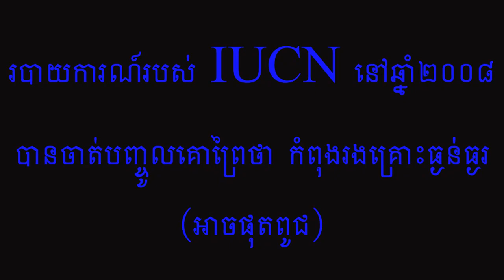គោព្រៃមិនមែនជាអម្បូរបង្កាត់ទេ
គោព្រៃ គឺជាសត្វពាហនៈមួយយ៉ាងធំ ដែលមានទំហំប្រហែលនឹងក្របីព្រៃមួយដែរ។ គោព្រៃឈ្មោលអាចមានកំពស់ដល់២ម៉. គិតដល់ស្មារបស់វា ហើយមានទម្ងន់ជាមធ្យម៩០០គ.ក។ បើតាមពត៌មានក្រៅផ្លូវការបានបង្ហាញថា មានការប្រទះឃើញហ្វូងគោព្រៃនៅពេលថ្មីៗនេះនៅវៀតណាម ដែលអ្នកសត្វសាស្រ្តវៀតណាមអះអាងថាអាចមានទម្ងន់ដល់ទៅ១,៧០០គ.ក។ គោព្រៃមានរាងខ្ពស់តែខ្លួនចង្អៀត មានជើង៤វែងៗ និងមានបូកខ្នង។ គោព្រៃអាចមានសម្បុរប្រផេះ ត្នោតចាស់ ឬក៏ខ្មៅតែម្តង។ ស្នែងរបស់គោព្រៃញីមានរាងកោងដូចស្នែងរបស់ អង់តេឡុប (Antelope)។ ឯស្នែងរបស់គោព្រៃឈ្មោលស្ថិតឆ្ងាយពីមួយទៅមួយប្រវែងប្រហែល៨០ស.ម៉ កោងទៅមុខនិងងរឡើងលើ ហើយចាប់ផ្តើមមានសំណកនៅចុងស្នែងនៅអាយុប្រហែលជា៣ឆ្នាំ។ ទាំងញីទាំងឈ្មោលមានគន្លាក់ច្រមុះ ហើយនិងមានកន្ទុយវែង។
គោព្រៃរស់នៅទួលទាបៗដែលមានដើមឈើខ្លះ ហើយអាហារចម្បងរបស់វាគឺស្មៅ។ គោព្រៃជាសត្វចូលចិត្តភាពងងឹត វារកស៊ីតាមវាលនៅពេលយប់ ប៉ុន្តែនៅក្រោមដើមឈើនៅពេលថ្ងៃ។ ជាធម្មតា វារស់នៅជាហ្វូងប្រហែលជា២០ក្បាល ដែលមានមេគោនិងកូនគោ ប៉ុន្តែអាចមានគោព្រៃឈ្មោលដែលនៅរដូវក្តៅ។
គេប៉ាន់ស្មានថា គោព្រៃមានតិចជាង២៥០ក្បាលនៅទូទាំងពិភពលោក។ ចំនួនដ៏ទាបនេះគឺបណ្តាលមកពី គ្មានការហាមឃាត់ក្នុងការបរបាញ់របស់ទាហាននិងអ្នកស្រុក ការឆ្លងជម្ងឺពីសត្វស្រុក និងការបាត់បង់ជម្រក។
បើទោះជាយ៉ាងណា គ្មានគោព្រៃណាត្រូវបានគេប្រទះឃើញក្រោយឆ្នាំ១៩៨៣ទេ ហើយនៅទសវត្សចុងក្រោយនេះ មានការរុករកសត្វនេះជាច្រើនដងតែមិនទទួលបានលទ្ធផលអ្វីទេ។ របាយការណ៍របស់ IUCN នៅឆ្នាំ២០០៨ បានចាត់បញ្ចូលគោព្រៃថា កំពុងរងគ្រោះធ្ងន់ធ្ងរ (អាចផុតពូជ)។
គ្មានគោព្រៃណាត្រូវបានចាប់ទុកនោះទេ។ គោព្រៃមួយក្បាលដែលគេបានចាប់ហើយផ្ងើរទៅសូនវ៉ាំងសែនណ៍ (Vincennes Zoo, Paris) ឯក្រុងប៉ារីស នៅឆ្នាំ១៩៣៧ បានស្លាប់នៅដើមសង្គ្រាមលោកលើកទី២។ គោព្រៃមួយក្បាលនោះហើយដែលត្រូវបានកំណត់ជា គម្រូប្រភេទ (Holotype) ដោយជីវវិទូបារាំង អាឈីល អ៊ៀរបាំង (Achille Urbain)។
ការបន្តពូជ
គោព្រៃជាទូទៅចាប់ផ្តើមបន្តពូជនៅរដូវក្តៅ គោព្រៃញីពរពោះរយៈពេលពី៨ទៅ៩ខែ ហើយកើតកូនម្តងបានតែមួយទេ។ គោព្រៃញីចាកចេញពីហ្វូងដើម្បីទៅបង្កើតកូននៅក្នុងព្រៃជ្រៅ ហើយនៅពេលដែលកូនគោព្រៃមានអាយុ១ខែ ទើបត្រលប់ចូលមករកហ្វូងវិញ។
ទំនាក់ទំនងជាមួយអម្បូរផ្សេងទៀត
សំនេរអំពីសត្វសាស្រ្តដែលបោះពុម្ពពីការស្រាវជ្រាវដោយសាកលវិទ្យាល័យណតវេស្ទើន (Northwestern University, London) នៅទីក្រុងឡុងបានបញ្ជាក់ថា តាមការប្រៀបធៀបតម្រៀបរបស់មីតូកុងទ្រី (Mitochondrial Sequences) បានបង្ហាញថា គោព្រៃអាចជា អម្បូរបង្កាត់ (Hybrid) រវាង គោធំ (Zebu) និងទន្សោង (Banteng)។ ក្រោយមក អ្នកនិពន្ធបានដកសេចក្តីសន្និដ្ឋាននេះចេញវិញ ដោយសារតែការរកឃើញសំណល់ហ្វូស៊ីលលលាដ៏ក្បាលគោព្រៃដែលមានអាយុនៅចុងសម័យផ្លេស្តូសែន (Pleistocene) ឬក៏ដើមសម័យអូឡូសែន (Holocene) ដែលអាចឲ្យគេសន្និដ្ឋានបានថា គោព្រៃមិនមែនជាអម្បូរបង្កាត់។ ហើយបើយោងទៅតាមការវិភាគហ្សែន (Genetic Analysis) ជាច្រើនដងទៀត បានបង្ហាញថាគោព្រៃមិនមែនជាអម្បូរបង្កាត់ទេ។

សូមអរគុណសម្រាប់ការទស្សនាវីដេអូរបស់ខ្ញុំបាទ!